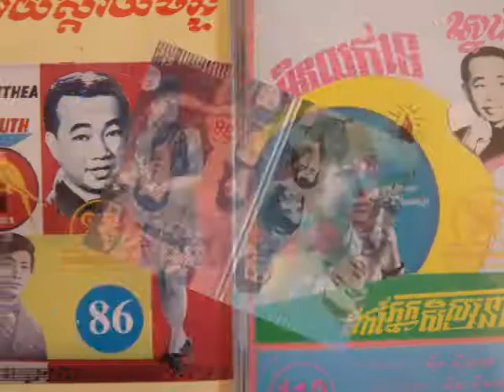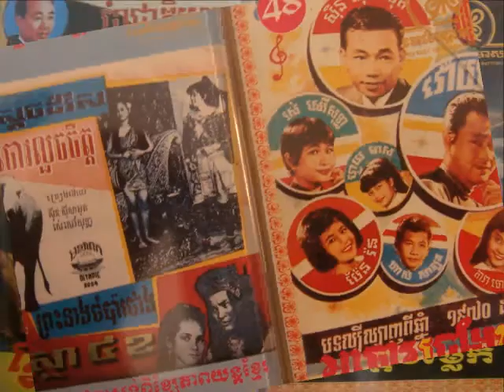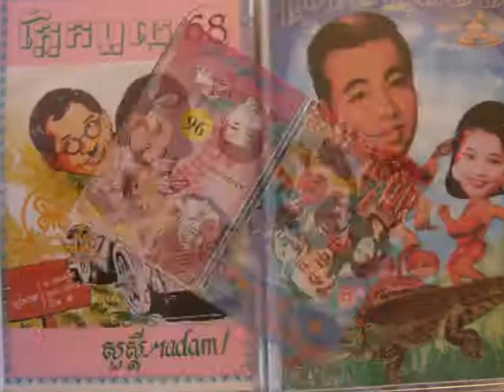Pan Ron - Kondal throung Prey